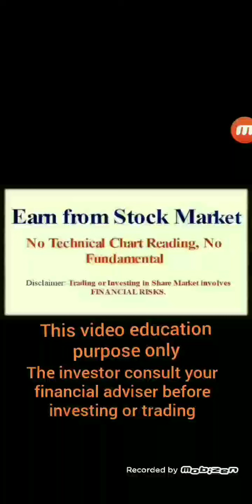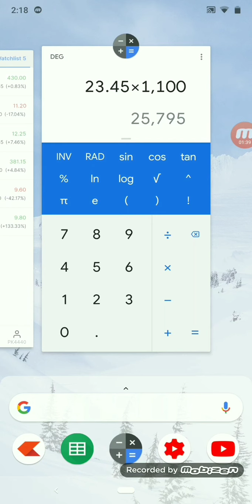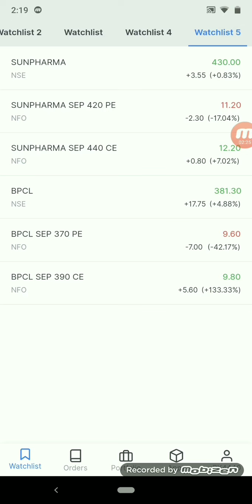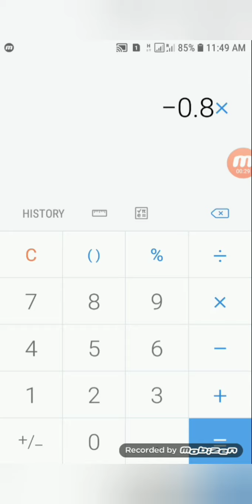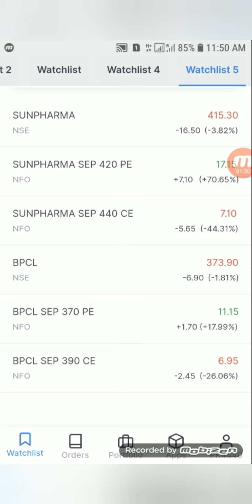Sunpharma option Hedging/ niftyoption hedging strategies/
TamilHedgingTraders/news based option Hedging strategies/sunpharma option Hedging profit 880rs.
Subject to financial risk involved